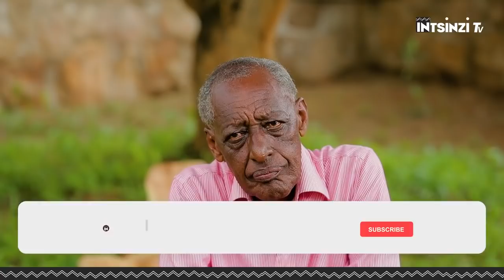Perezida Kagame ndamuzi ni Umugabo wujuje quality (ibyiza) zose zibaho ku isi: NGOMBWA TIMOTEYO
Ngombwa yabaye Inkotanyi  aza gukora akisida ahita asubira mu buzima busanzwe aho yabaga i Bugande noneho ahimba Indirimbo z'inkotanyi